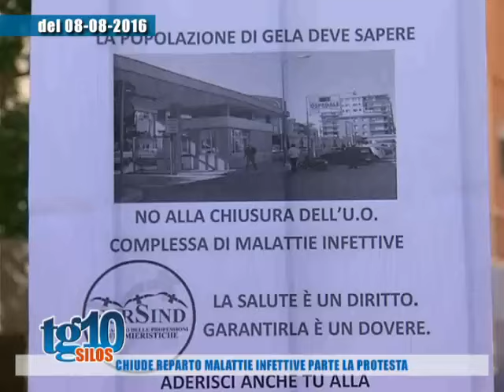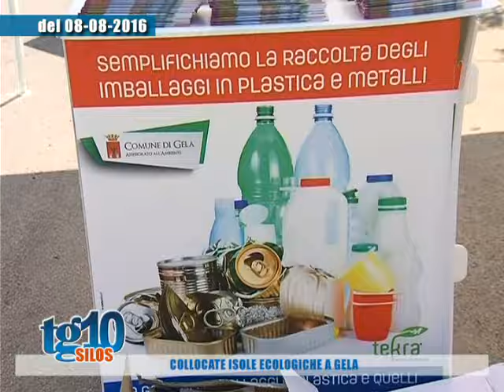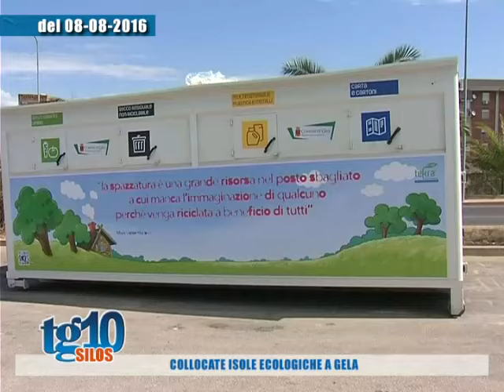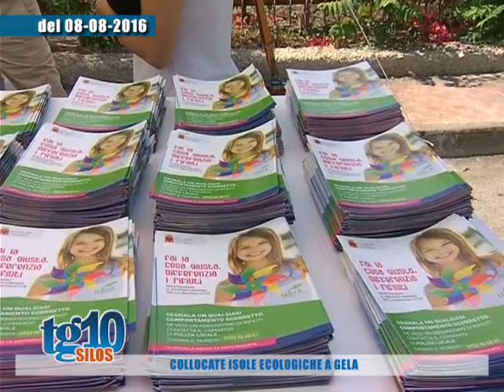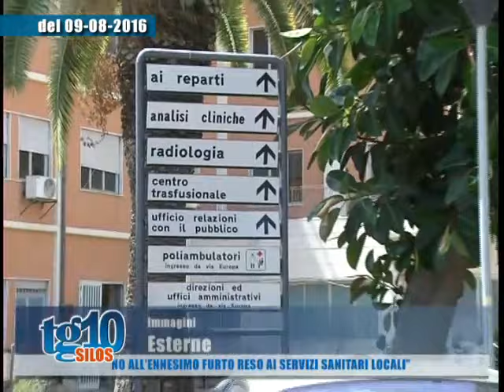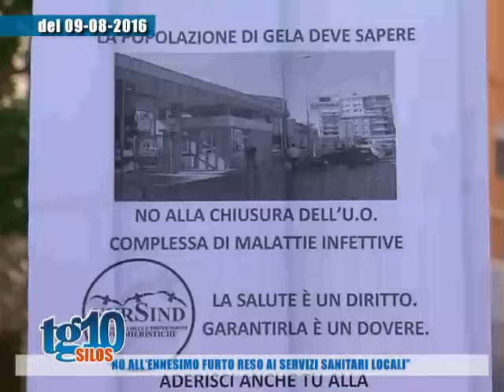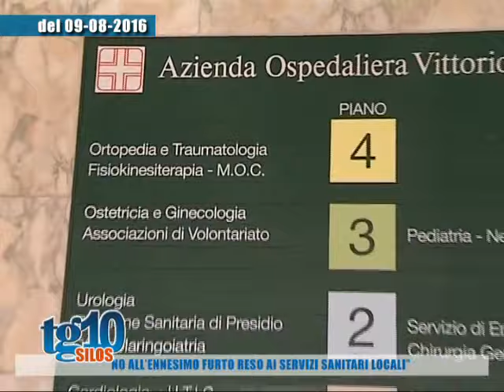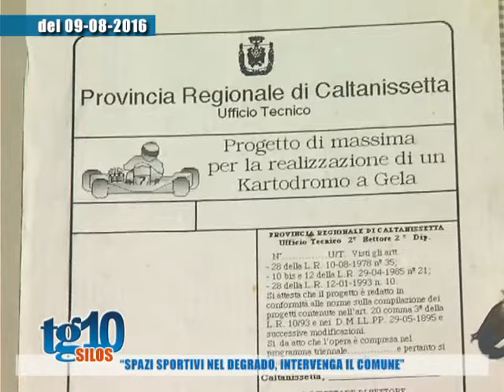Tg10 Silos del 14 08 2016